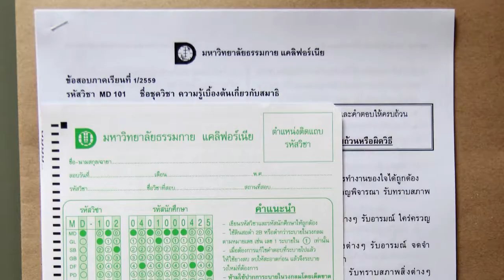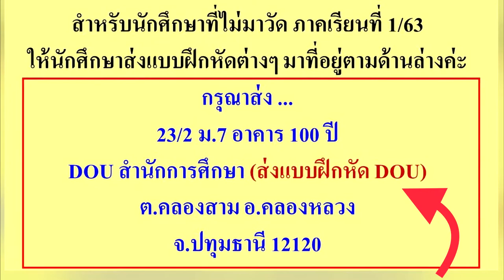ดีโอยูเปิดทำการสอบภาคเรียนที่ 1 ปีการศึกษา 2563 ในระบบออนไลน์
📌📌 ฝ่าวิกฤตโรคร้าย ป้องกันไวรัส covid 2019
📕📚 ดีโอยูเปิดทำการสอบภาคเรียนที่ 1 ปีการศึกษา 2563 ในระบบการสอบออนไลน์ทุกรายวิชา
📕 นักศึกษาสามารถแจ้งทำการสอบในระบบออนไลน์ ได้ตั้งแต่วันนี้ ถึง วันที่ 29 มีนาคม พ.ศ. 2563
หรือนักศึกษาสามารถสอบระบบทางไกล
📝รับข้อสอบทางไปรษณีย์ระหว่าง วันที่ 22 -28 มีนาคม พ.ศ. 2563
📝 แล้วส่งกระดาษคำตอบและแบบฝึกหัดคืน ระหว่างวันที่ 29 มีนาคม – 6 เมษายน พ.ศ. 2563
ส่งมาตามที่อยู่ เลขที่ 23/2 ม.7 อาคาร 100 ปี DOU สำนักการศึกษา(ส่งแบบฝึกหัดDOU) ต.คลอง3 อ.คลองหลวง จ.ปทุมธานี 12120
❤️ ❤️ ด้วยความรักและปรารถนาดี อยากให้นักศึกษาทุกท่านมีสุขภาพที่ดี ฝ่าวิกฤตไวรัสครั้งนี้ไปด้วยกันคะ